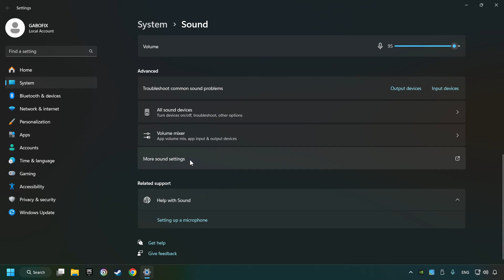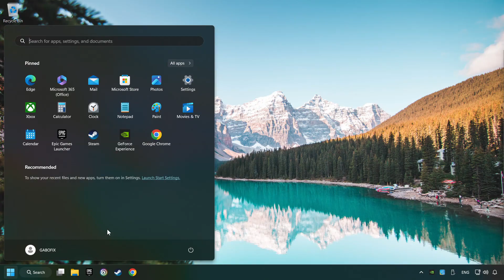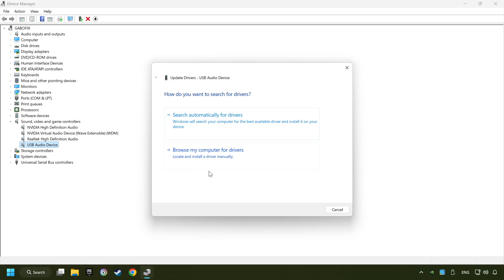How to FIX Battlefield 6 No Audio/Sound Not Working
How to FIX Game Audio Stuttering/Distortion/Crackling Issue, Fix Audio Problem